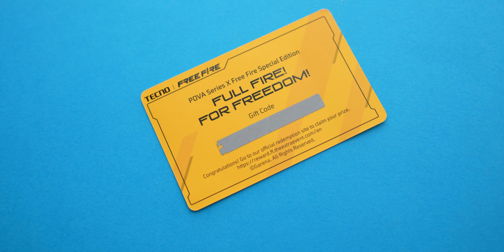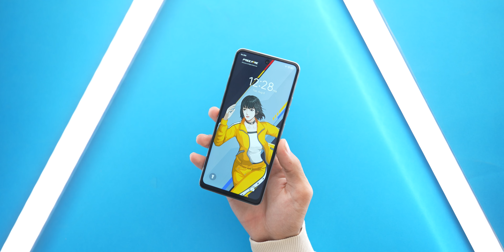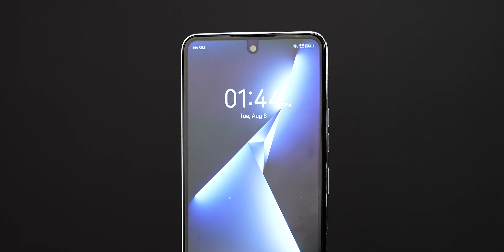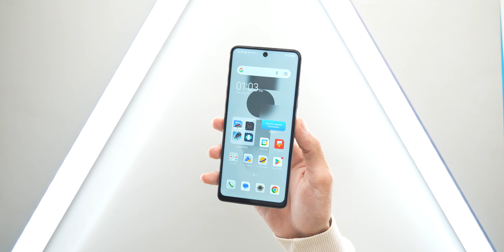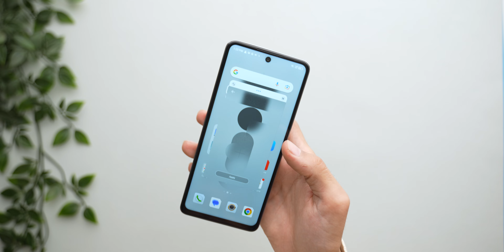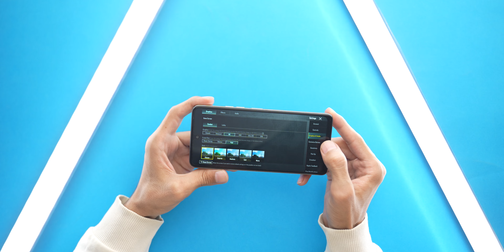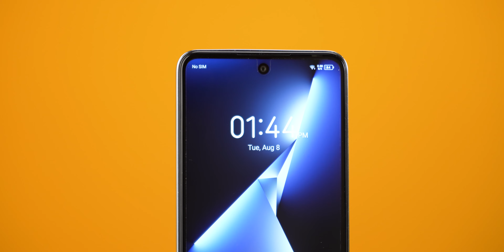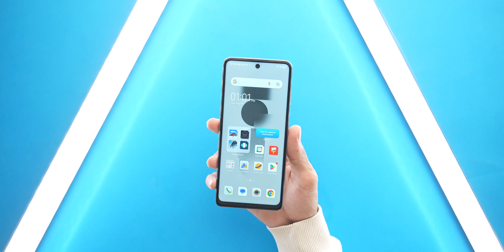افضل هاتف اقتصادي🔥!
مراجعى لهاتف اقتصادي قوي  وبسعر ممتاز من تكنو, تكنو بوفا 5. وتجربة لاداء الالعاب و الكاميرات tecno pova 5
ادعم القناة بالتسوق من امزون
ــــــــــــــــــــــــــــــــــــــــ­ــــــــــــــــــــــــــــــــــــــــ­ـــــــــــــــــــ
تواصل معي عبر